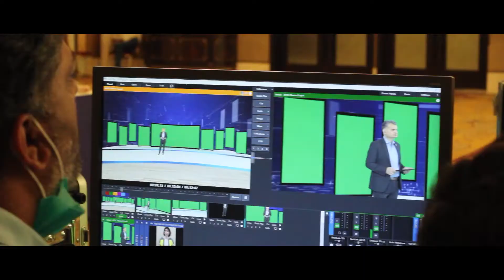Novo Nordisk Cycle Meeting BTS